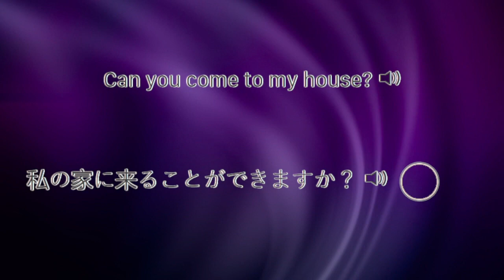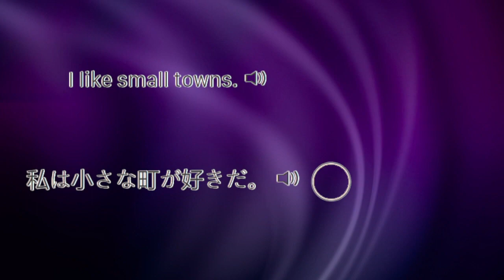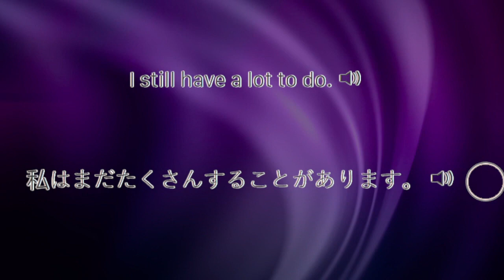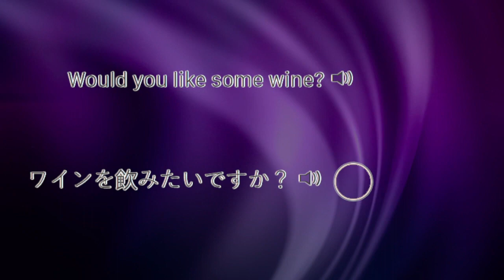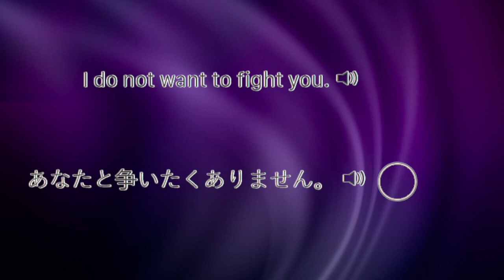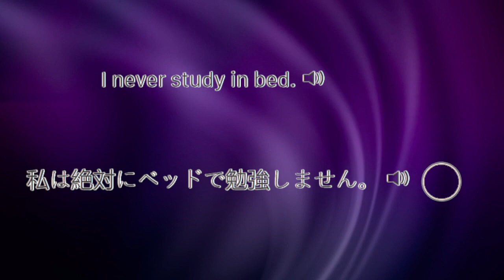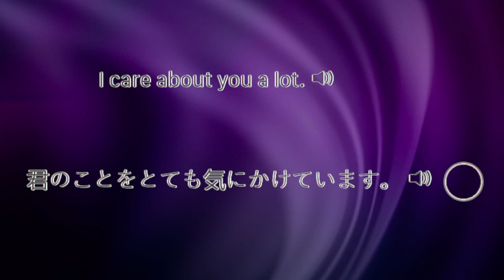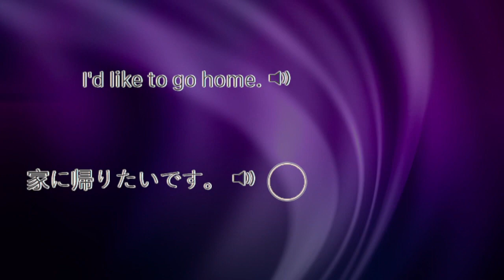Japanese Phrases For Fluency Level 1 11of30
Repeat the Japanese Sentences and Phrases after the native speaker.

You'll be speaking Japanese in no time.

The Japanese sentences will be repeated in later lessons.